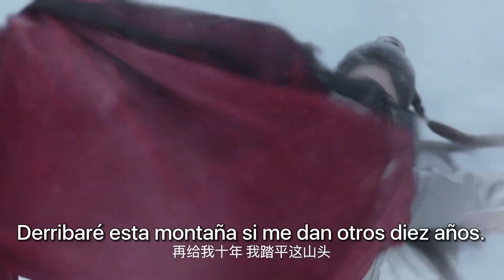🎬 Drama: Legend of Fei - La leyenda de Fei - 有翡 (Trailer)